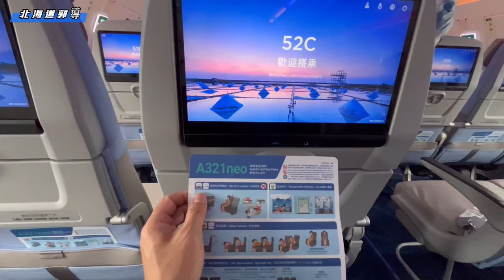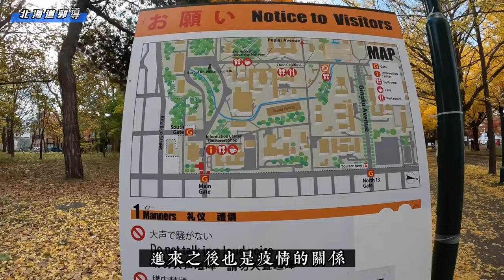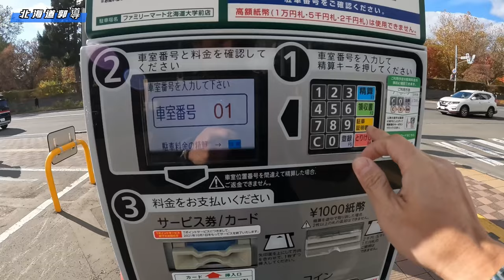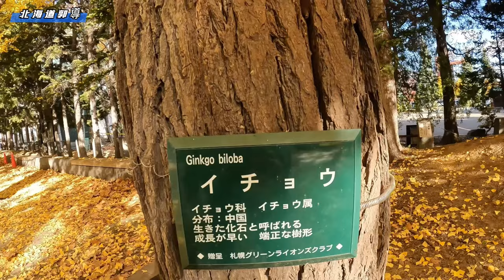白色戀人來之前回北海道趕上北海道大學和中島公園的銀杏黃金葉￼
回🇹🇼台灣幾天後又回到我第二個故鄉北海道￼🇯🇵趕上了今年北海道雙黃的最後景色，每年秋天必去的景點，雙黃比一比看誰比較黃，都是北海道最黃☝️
自己換兩台車的雪胎，準備迎接我的白色戀人￼😘
北海道大學

中島公園